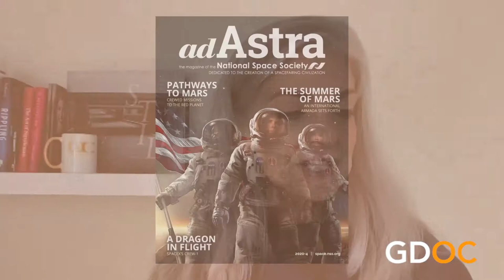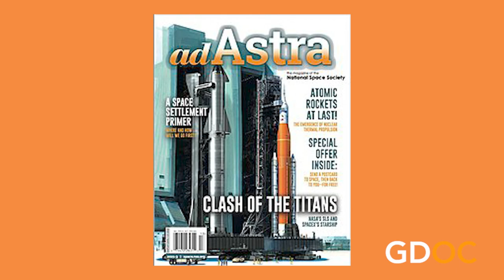Aggie Kobrin | The Space Show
Aggie Kobrin is founder and director of CEC Global Events, a vibrant event planning company that has produced extraordinary results from designing or coordinating events, consulting to or distributing an independent film, finding talent or creating a new business enterprise. A regular in media and a contributing author to several books, Aggie's clients and network include organizations, corporations, nonprofits and women's groups, that range from the Fortune 500 to small local and not-for-profits She has been a creative force on several independent transformational films and TV shows that involved planning the launch of events including the red carpet releases, talent acquisition, film and book distribution. Her work in film and television includes several independent transformational films and reality TV shows.

Aggie Kobrin is also director of publications for the National Space Society and managing editor of Ad Astra Magazine, the quarterly magazine of the NSS. The name literally means “to the stars" in Latin.

Listen in as Aggie shares about the NSS, why the race to space is on everyone’s minds these days and how learning about space influences our daily lives whether we know it or not.